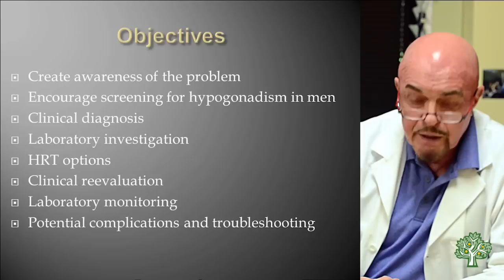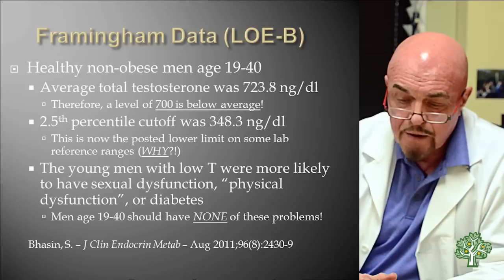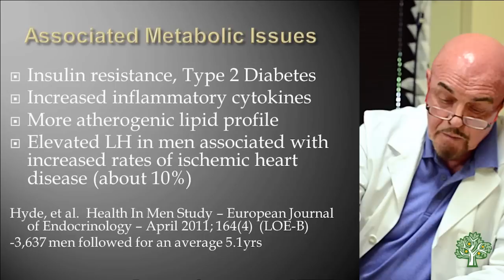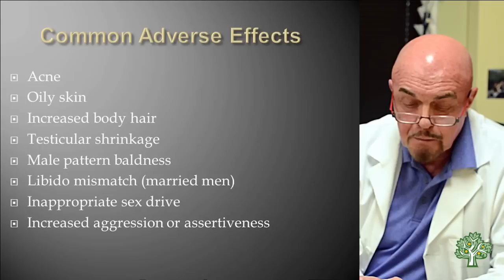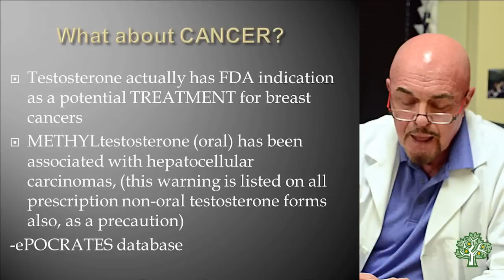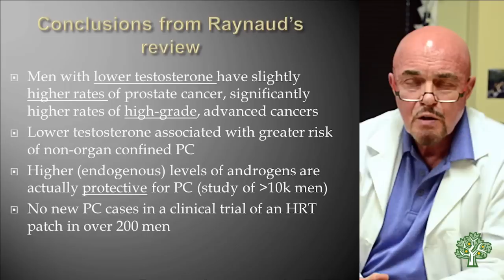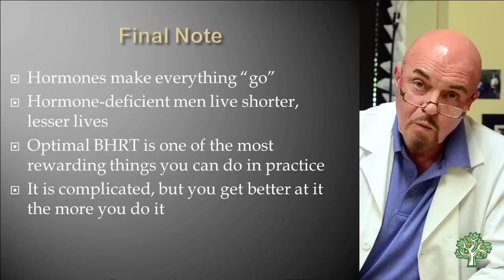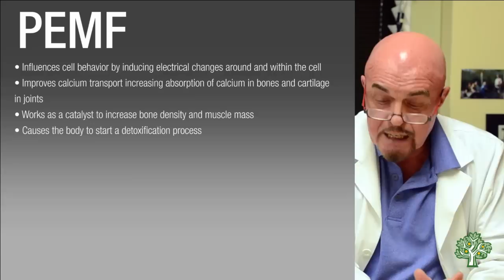Wayne's World of Medicine: Male Health and Testosterone